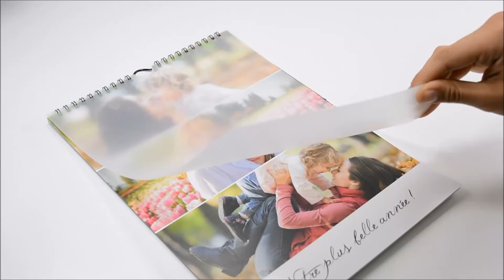Je me lance dans la création de mon calendrier photo !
Que ce soit pour vous ou pour un cadeau, lancez vous dans la création d'un calendrier avec vos propres photos. Tout se fait en ligne très facilement.